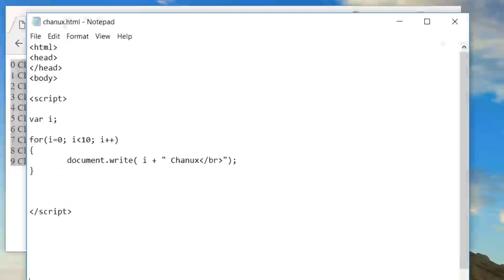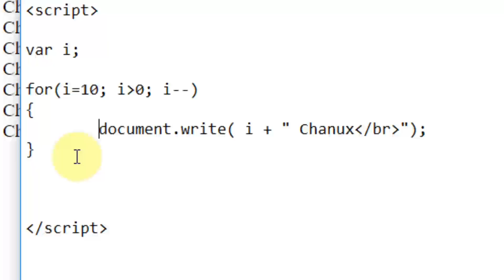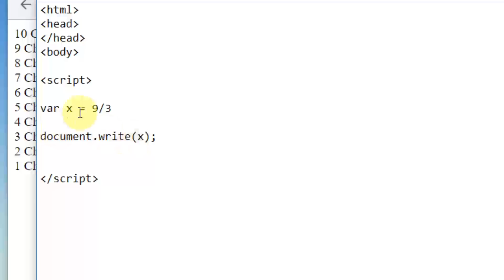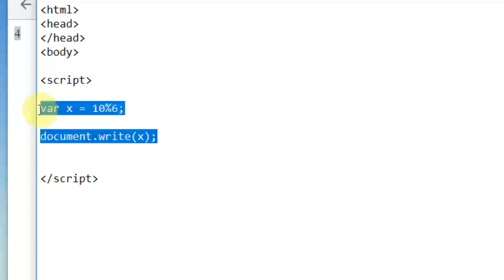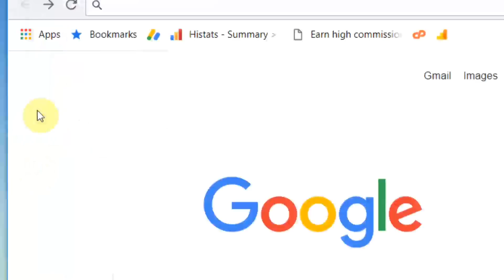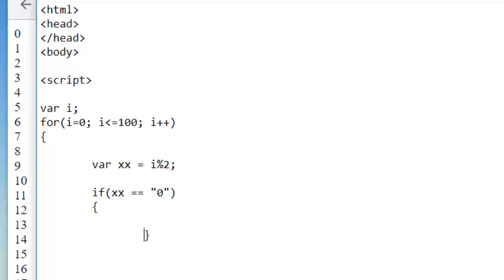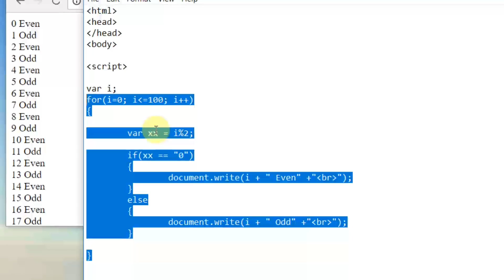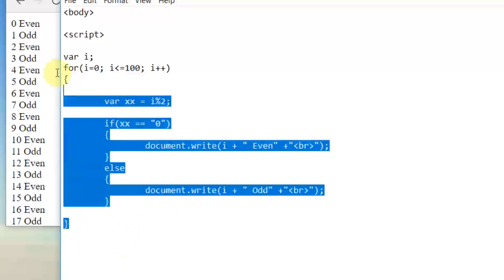Sinhala Programming Basics lesson 08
Chanux Academy Programming Basics මුල සිට සරලව 08 පාඩම. හැම අදහසක්ම ගැටලුවක්ම පහලින් කමෙන්ට් කරන්න..